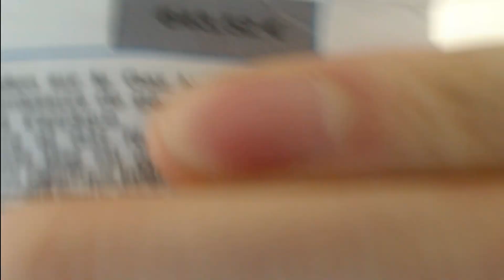IL FAUT QU'ON PARLE !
Comme vous me l'avez demandez les amis, je vous fait une vidéo ou je fait le points sur absolument tout ! Sans limite ! Ce n'est pas le genre de vidéo très fun comparé à d'habitude mais je pence que c'est important. Celà va aussi me faire du bien.

Restant du →  REGLE ! =D MERCI AUX DONATEURS SUR TWITCH !
Je ne vous remercierais jamais assez !!

Mes partenaires !! Va faire un tour !!

Si tu veux me contacter ou même jouer avec moi et ma communautée !!